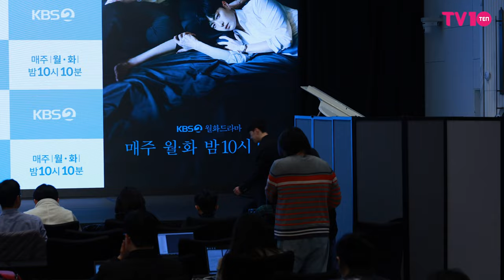장승조(Jang Seung Jo) '사연 많은 전남친' | KBS2 '멱살 한번 잡힙시다' 제작발표회 [4K]